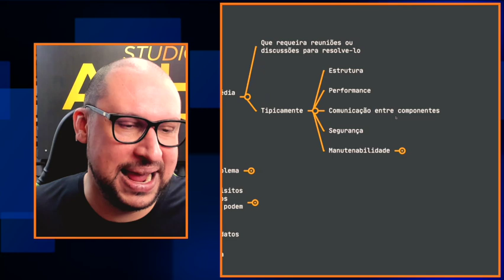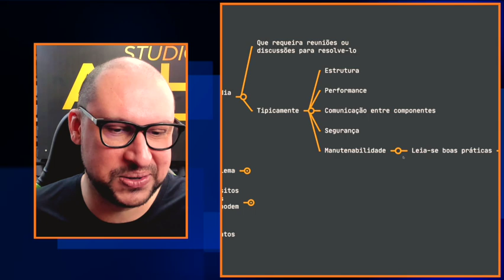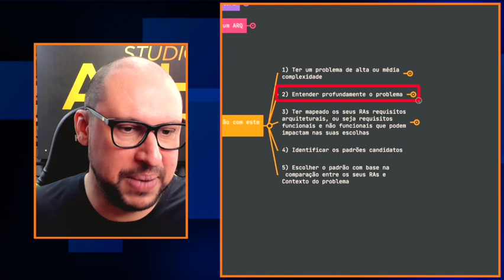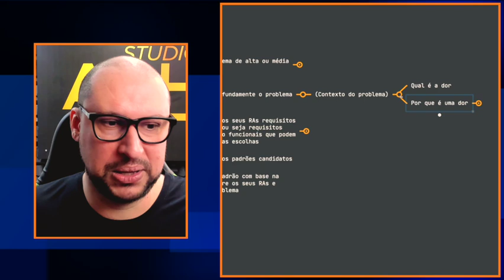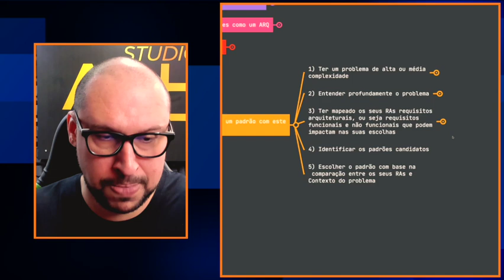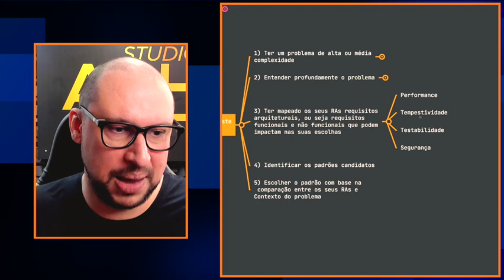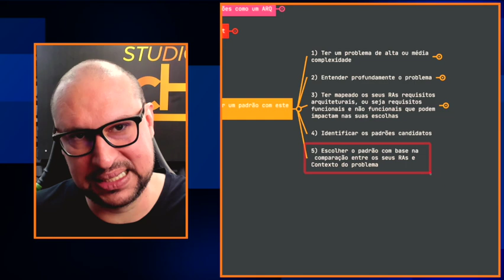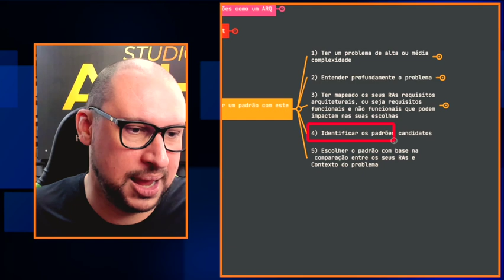Escolhendo corretamente padrões em 5 steps | Arquitete-se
No conteúdo de hoje vamos falar sobre os 5 passos mais importantes para você começar a utilizar a partir de hoje para escolher padrões, tais como padrões de projeto, padrões de arquitetura, padrões de persistência de dados etc.

Aplicando as técnicas apresentadas, você conseguira escolher de forma científica e objetiva os padrões que vc deverá utilizar nos seus projetos, com o benefício extra de ter fortes argumentos para defender as suas soluções.

Hashtags deste conteúdo:
escolhendo padroes em 5 steps
padroes de arquitetura 5 steps
padroes de projeto 5 steps
escolhendo padroes de projeto
escolhendo corretamente padroes
#5 steps para escolher padroes
escolhendo padroes de arquitetrua
como escolher padroes corretamente
steps para escolher padroes
steps para escolher padroes de projeto
steps para escolher padroes de arquitetura